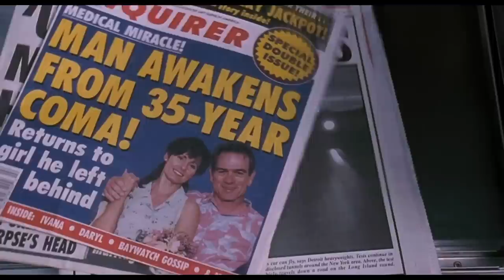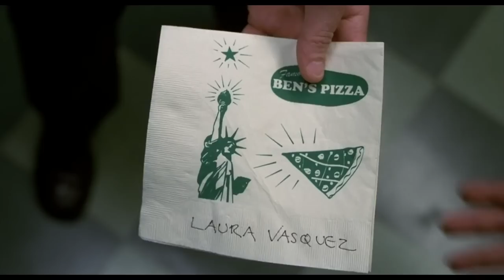Men in Black: WTF You Need to Know About This Franchise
These days, comic book films are seen as massive franchises with bankable superstar casts, giant CGI battle sequences, and of course, recognizable comic book IP characters. And for the most part, it is safe to say that comic book media is becoming so common that even smaller, unknown characters are making their way into the mainstream. But before seeing Batman and Superman share the silver screen, and before seeing every generation of spider-man films cross over for an epic fan-favorite event, movies based on comics were slightly more taboo in Hollywood. And for most, it’s a shock to learn that before Agents J and K were busting aliens on the big screen, the Men in Black were protecting earth from alien threats on the pages of Marvel Comics.

Now, the MIB films are significantly more popular in the zeitgeist than the comics, and I personally love this franchise for the most part. Not that I love everything within the MIB catalogue, but the stuff that works for me, REALLY works for me. And the stuff that doesn’t work for me... Well, we’ll get to that later.

But for better or worse, we are in for quite a ride as we follow talking pugs, slimy aliens, space marbles, Martians, roaches, time-travel, and the iconic underground organization that keeps you and me safe from it all.

So, grab your darkest sunglasses and grab a slice of pie- because we’re about to cover WTF You Need to Know About the Men in Black franchise. In this episode we dig into the original Barry Sonnenfeld series of films starring Will Smith as the cool Agent J, and Tommy Lee Jones as the older, laconic Agent K. All three movies were giant blockbusters (although the profit lines got slimmer the more expensive they got) and helped make Will Smith a household name. Then, of course, there was Men in Black International, a misbegotten reboot that pretty much put the series on ice indefinitely. We dig into all of them, ranking them from best to worst in this episode of WTF You Need to Know About This Franchise, which is written, edited and narrated by Kier Gomes, with Tyler Nichols producing.

How would you rank the Men in Black movies?

00:00 Introduction
02:46 Iconic Characters
05:26 Men in Black
12:06 Men in Black 2
18:00 Men in Black 3
23:25 Men in Black International
28:18 Required Viewing / Skippable Adventures